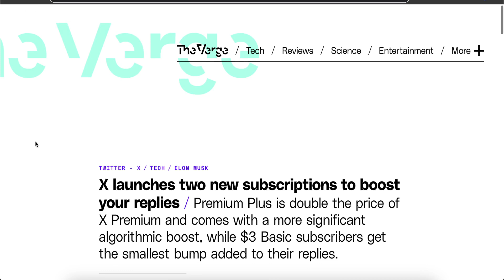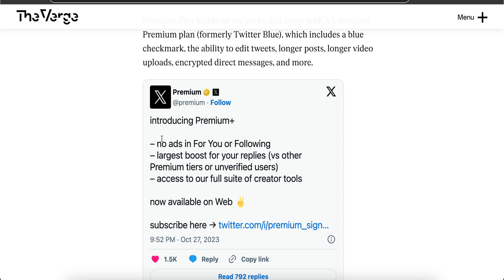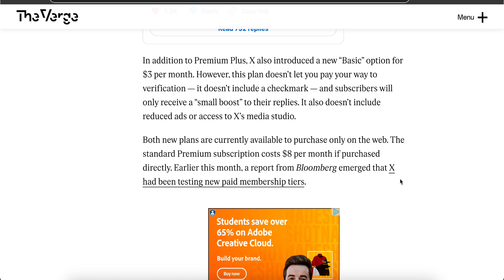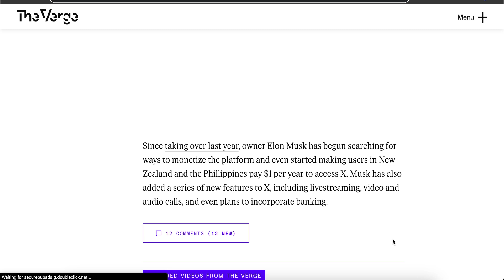X(Twitter) Introduces Premium Plus and Basic Subscription Plans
X, formerly Twitter, has introduced a $16/month Premium Plus plan with major reply boosts and ad removal. It expands on the Premium plan, which includes a blue checkmark and tweet editing.

X also offers a $3/month Basic plan with a smaller reply boost but no checkmark or ad reduction. These subscriptions are web-exclusive and part of Elon Musk's efforts to monetize and enhance the platform.